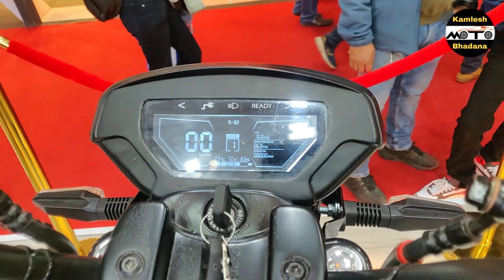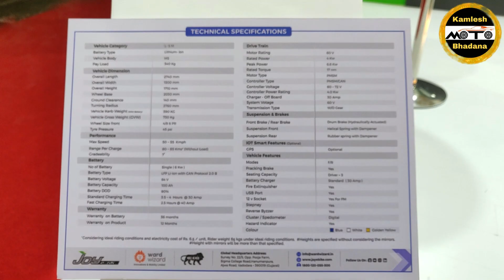Joy E Bike Thunderbolt Bike | Joy E Bike Beast electric bike | Joy E Bike latest Electric Vehicles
About This Video :- Dosto aaj ki video mein humne discuss Kiya hai joy e bike ki taraf se aane wali electric bike beast and thunderbolt ke bare mein, sath he newly launched Mihos electric scooter ke bare mein bhi baat ki hai. Agar aap ak budget friendly Electric sports bike Lena chahte Hain to yah dono bikes aapke liye ek best option ho sakti hai.

Joy E Bike beast
Joy E Bike thunderbolt
Joy E Bike latest electric scooter
Joy E Bike mihos electric scooter

GoPro Hero 9 :

GoPro Hero 11 :